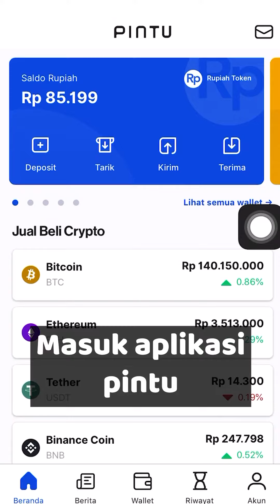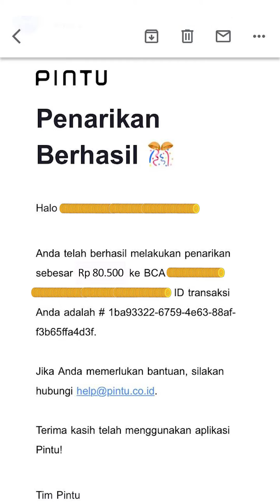Cara Mudah Withdrawal WD di PINTU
Exchange PINTU adalah platform trading Bitcoin dan cryptocurrency pertama di Indonesia yang berfokus pada kemudahan dan kenyamanan pengguna dalam bertransaksi jual/beli aset crypto melalui smartphone.

Simak video ini untuk mengetahui Cara Mudah Withdrawal di PINTU.

Daftar PINTU Sekarang kode AFFIL431

Kami tidak memaksa pengguna untuk membeli atau menjual Digital Asset, sebagai investasi, atau aksi mencari keuntungan. Semua keputusan perdagangan Digital Asset merupakan keputusan independen oleh pengguna.